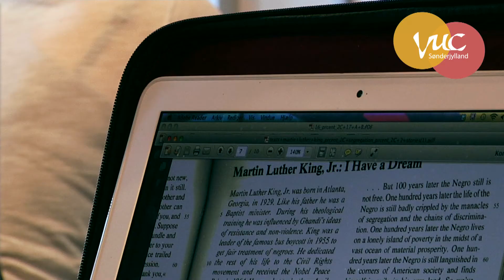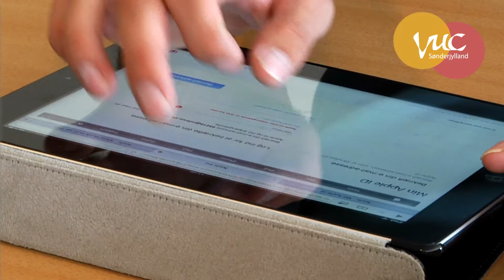VUC Sønderjylland english